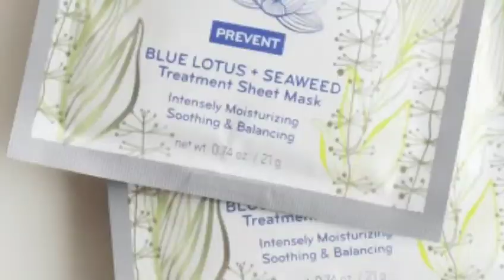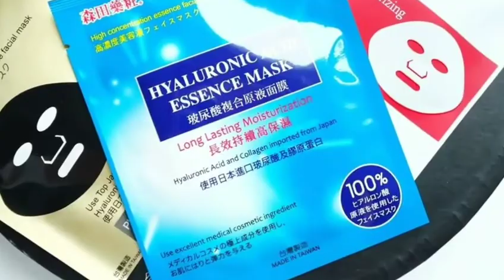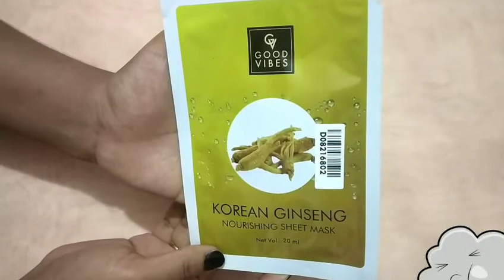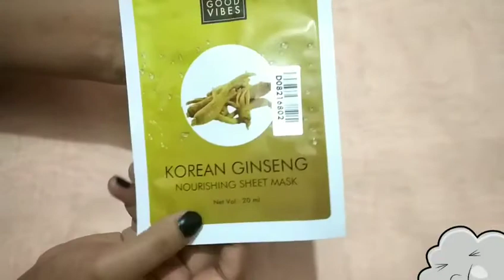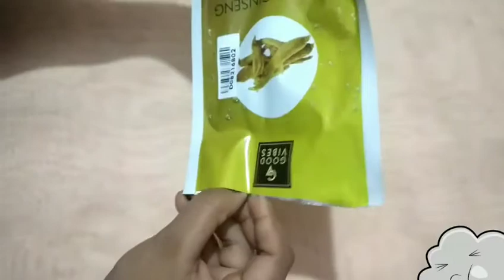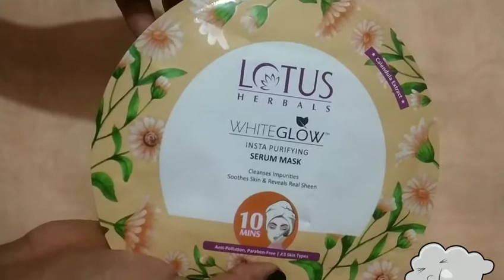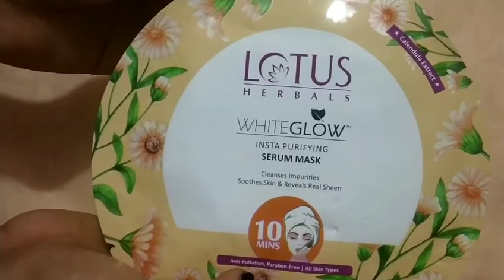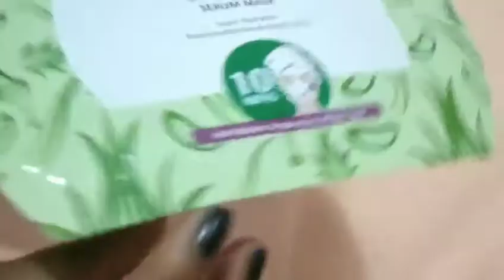All about sheetmasks. ll. Comparison of two brandzzzzzz. 🙂🙂🙂☺️☺️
What is sheet mask?
Uses of sheet mask?